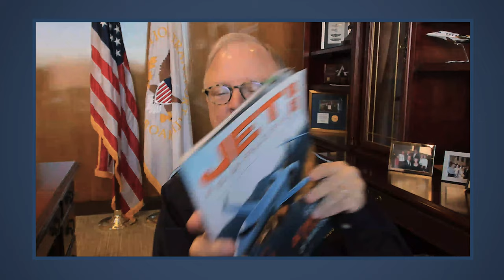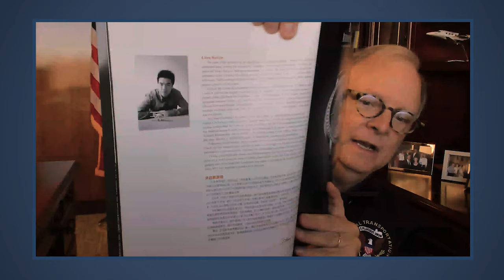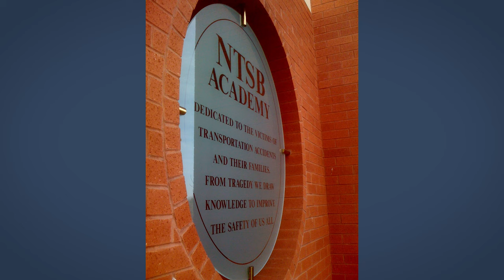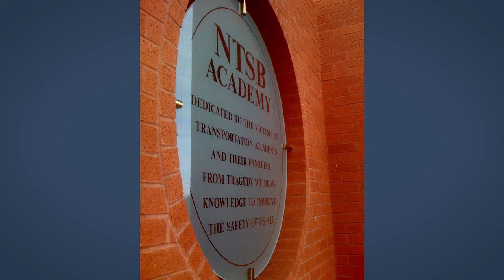NTSB Chairman Robert L. Sumwalt Reflects on 15 Years of Transportation Safety Advocacy – AIN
In this special video, Hong Kong-based contributing editor and former NTSB intern Anthony Lam sits down with NTSB Chairman Robert L. Sumwalt to reflect on Sumwalt's 15 years of aviation accident investigation, transportation safety advocacy, and memorable moments and photos never before shared. At the end of June, Chairman Sumwalt will be retiring from the NTSB as one of the agency's longest-serving board members.

for all the latest on the aviation industry, and if you're interested in reading more about Chairman Sumwalt, check out this interview by AIN Senior Editor Kerry Lynch